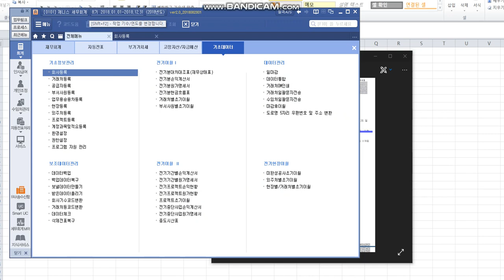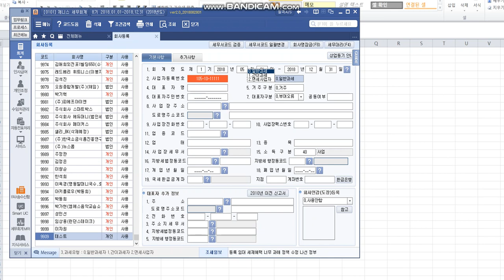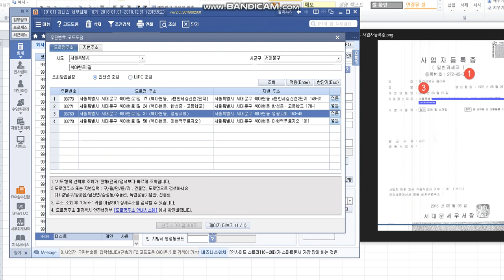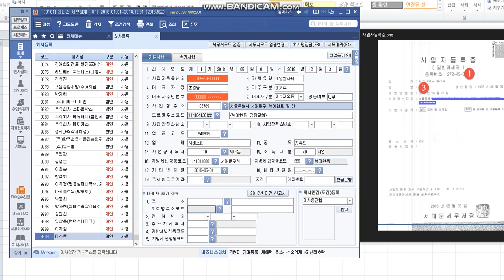[회계실무] 더존 프로그램에서 회사를 등록하는 방법